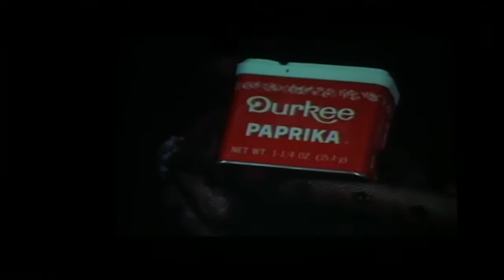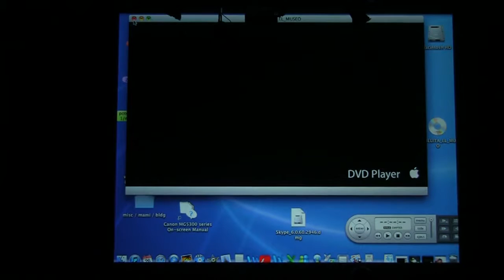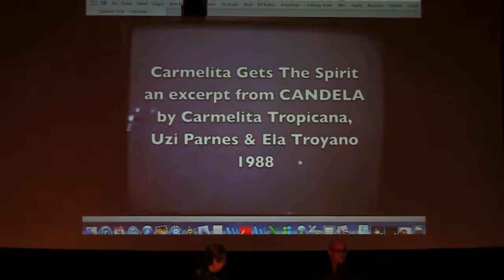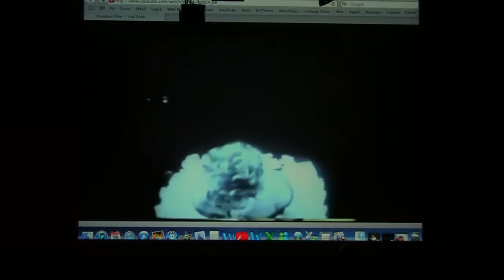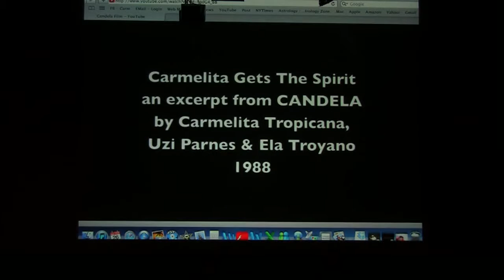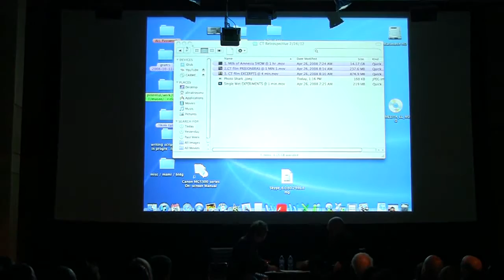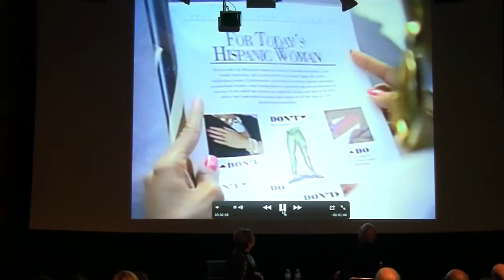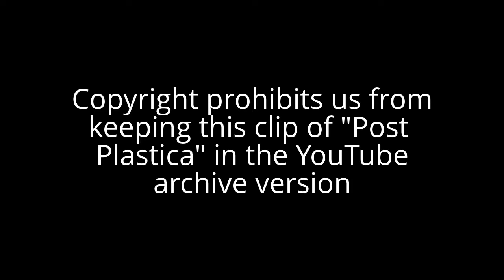Carmelita Tropicana with Arnaldo Cruz-Malavé: Performing Que(e)ries Series Part 3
"Carmelita Tropicana with Arnaldo Cruz-Malavé"
Performing Que(e)ries

Renowned New York-based performance artist, writer, and actress Carmelita Tropicana will discuss her astonishing career spanning almost three decades in theatre, performance art, and film on the transnational stage. The event will include demos of Tropicana's past work in an archival retrospective made available by the artist's own collection of her recorded works. A critical conversation with moderator Arnaldo Cruz-Malavé on the intersection of queer, feminist, and racial politics, which have remained central in Tropicana's performance work from the cultural climate that pushed her to create her performance persona in the late 80s to her more current political, social, and cultural interests.

The lecture/performance/conversation series Performing Que(e)ries explore LGBTQ performance in the 21st century, particularly the ways in which contemporary queer performance is tied to past, present, and future explorations of queer identity. The series includes performers, scholars, and writers of diverse backgrounds and styles coming together to discuss their work in multiple formats, including roundtables, interviews, discussions, lectures, readings, and/or performances. Performances and discussions will track the legacy of queer performance onstage and off, querying the efficacy and vitality of live performance in the age of media-based and digitized communication.

This video was recorded on February 26, 2013 and was the third part of the series (the other videos are also/will also be available on our YouTube channel). For more information about CLAGS, see our

CARMELITA TROPICANA (a.k.a. Alina Troyano) is a performance artist, playwright, and actor. In Tropicana's work, humor and fantasy become subversive tools to rewrite history. Tropicana's performances plays and videos have been presented at venues such as the Institute of Contemporary Art in London, Hebbel Am Ufer in Berlin, Centre de Cultura Contemporanea in Barcelona, the Berlin International Film Festival, the New Museum of Contemporary Art in New York, the Mark Taper Forum's Kirk Douglas Theater in Los Angeles, and El Museo del Barrio in New York. Her work has received funding support from the Independent Television Service, the Jerome Foundation, and the Rockefeller Suitcase Fund. She has received numerous awards including fellowships from the New York Foundation for the Arts as well as an Obie for Sustained Excellence in Performance.

ARNALDO CRUZ-MALAVE is Professor of Spanish, Comparative Literature, and Latin American and Latino Studies at Fordham University in New York. His most recent book is Queer Latino Testimonio, Keith Haring, and Juanito Xtravaganza: Hard Tails (Palgrave 2007), a book about the relationship between high art and queer Latino popular culture in the gentrifying New York of the 1980s. He is also author of a study on the intersections of nationalism and queer sexuality in the prose fiction of the Cuban author, José Lezama Lima, El primitivo implorante, and coeditor, with Martin Manalansan, of Queer Globalization: Citizenship and the Afterlife of Colonialism (New York UP 2002). He has published widely on Hispanic Caribbean and U.S. Latino literatures and cultures. His essays have appeared in anthologies such as Entiendes? Queer Readings/Hispanic Writings (Duke 1995), Sex and Sexuality in Latin America (NYU 1997), and Queer Representations (New York UP 1997), and in journals such as Revista Iberoamericana, differences, Revista de Crítica Cultural, Cuban Studies, and Centro: The Journal of the Center for Puerto Rican Studies.